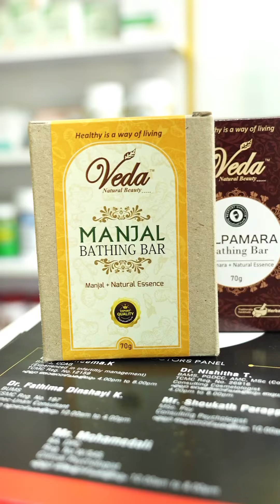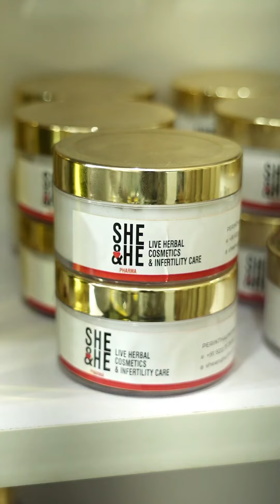പെരിന്തൽമണ്ണക്കാർ ഇനി വിഷം പുരട്ടേണ്ട. She &♥️He എത്തീട്ടുണ്ട്.